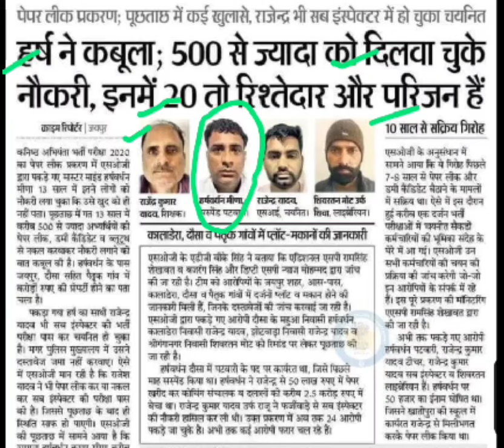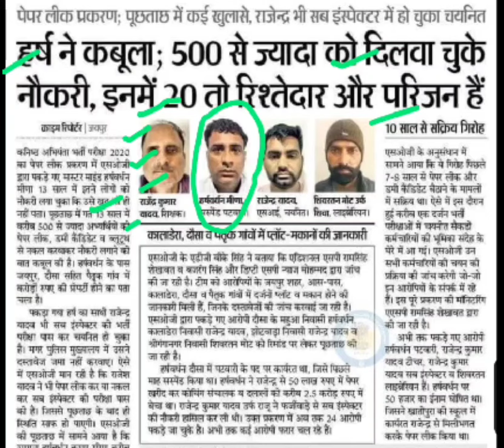हर्षवर्धन मीणा ने कबूला 500 नौकरी दिलवा चुका,harshvardhan meena paper leak news,jen exam paper leak